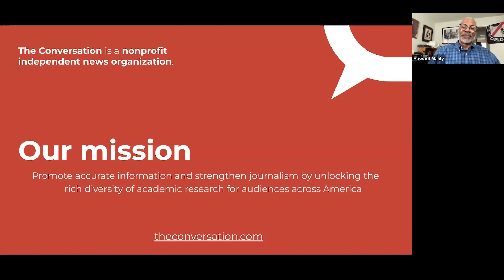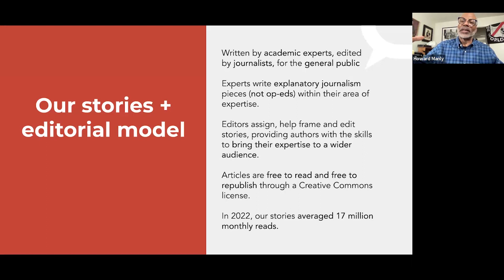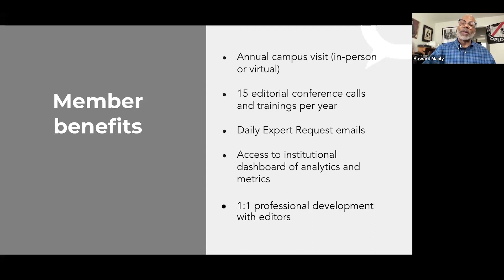Strategic Communications Workshop: Amplify Your Expertise with The Conversation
In this strategic communications workshop titled, "Amplify Your Expertise: How to Elevate Your Research with The Conversation," Howard Manly, Race and Equity Editor from The Conversation, provides insights into how The Conversation partners with academic institutions like BU, while also offering expert guidance on crafting successful pitch ideas and article submissions.